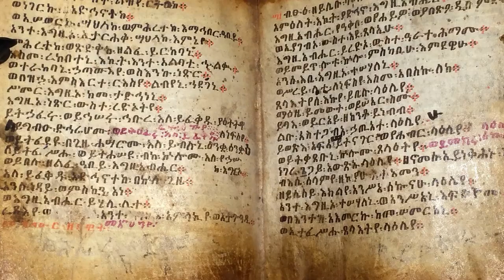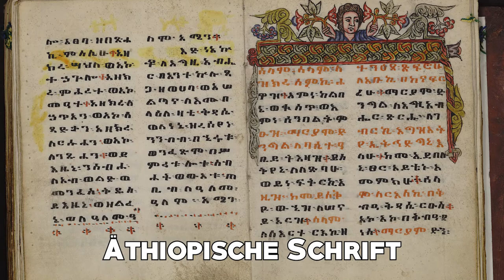Das Große Afrikanische Aksumitisches Reich - Große Zivilisationen der Geschichte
Das Große Afrikanische Aksumitisches Reich - Große Zivilisationen der Geschichte  - Geschichte und Mythologie Illustriert